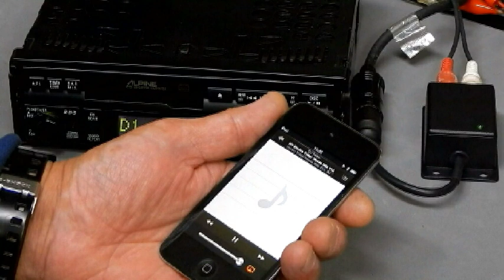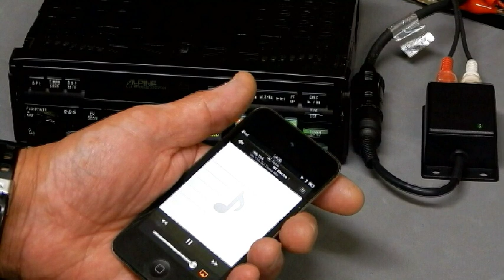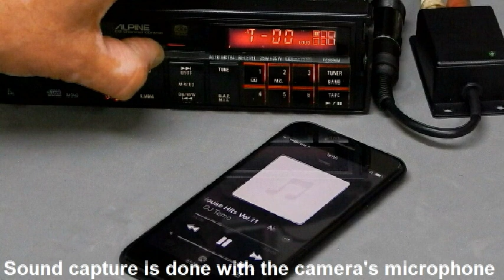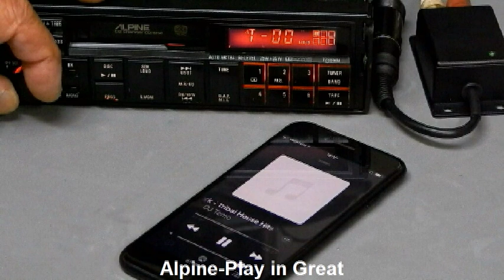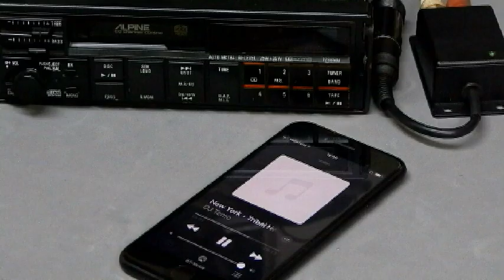VINTAGE CAR RADIO ALPINE BLUETOOTH MODULE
This second Bluetooth module was developed so that your Alpine vintage radio can work in Bluetooth mode using the CD Changer input.This Bluetooth module is for connecting to radios  Alpine models with separate connections on the CD CHANGER  5959 or 5952 models DIN8-Data control  RCA-Audio
In this demo video I use the Alpine 7294 and the Alpine 7288, the sound is not in the best reproduction because it is captured by the microphone of the  camera , sometimes I get better, at other times not so, anyway I'm not a filmmaker.
This module works with some Alpine radios , you can see the more detailed description on Ebay.